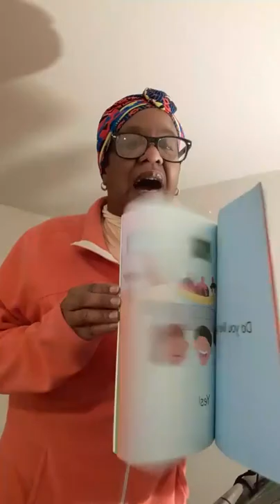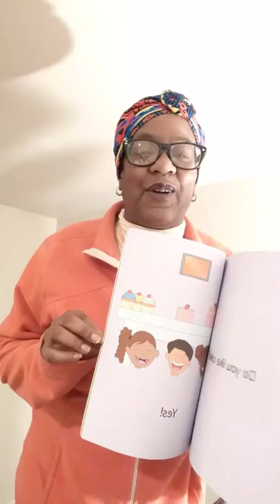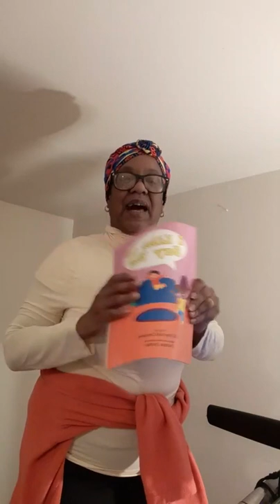February 17, 2021 Morning Walk With Family And Friends!!